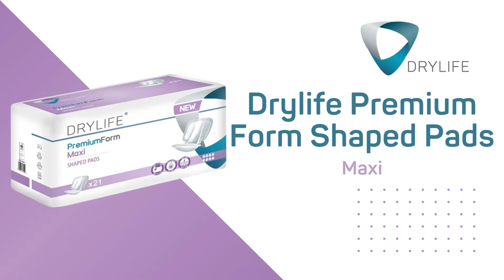Drylife Premium Form Unisex Incontinence Shaped Pads - Maxi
Drylife Premium Form Maxi is a large shaped pad for men and women that are designed to provide premium performance, perfect for moderate to heavy incontinence. Made from a 100% breathable dermatologist approved super comfortable cotton feel material, minimising the risk of skin irritation and promoting healthy skin.